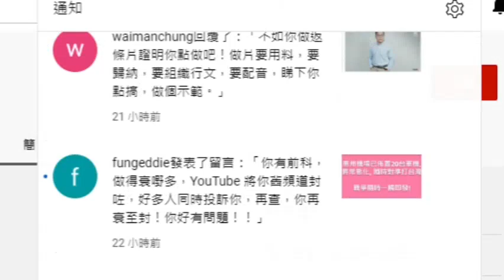賴師奶分身妒忌Michael訂閱我頻道,竟然作故仔話她都有訂閱我?千祈唔好講大話,一講人地係知道的!有無高人教我,點解賴師奶層橫琴DUPLEX住宅,上層有多達3份2是全送贈?是否違建?